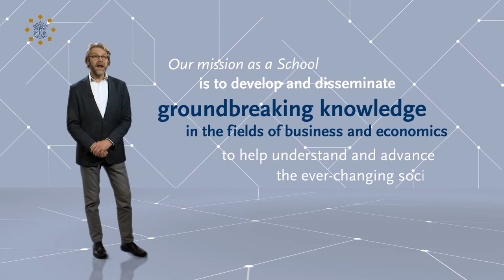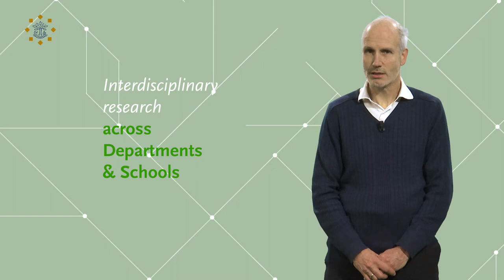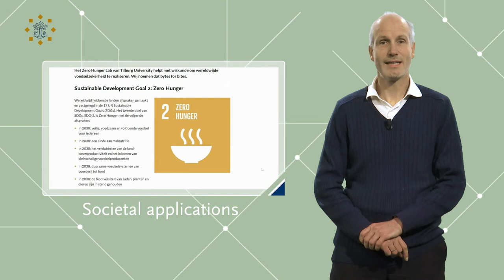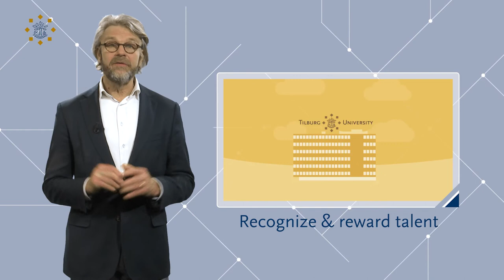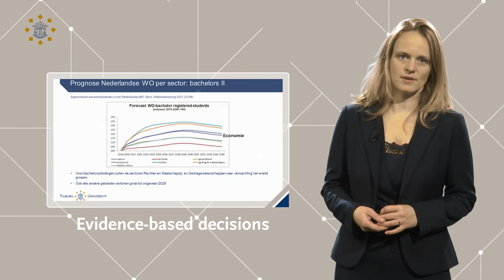TiSEM Strategy 2022 - 2027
Tilburg School of Economics and Management (TiSEM) is the leading European School for research and education in the fields of Business and Economics.